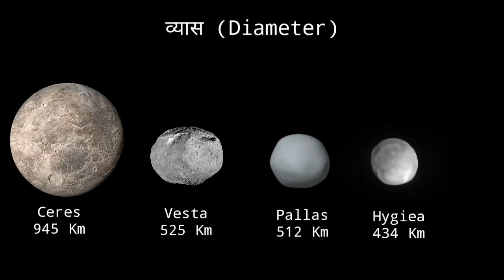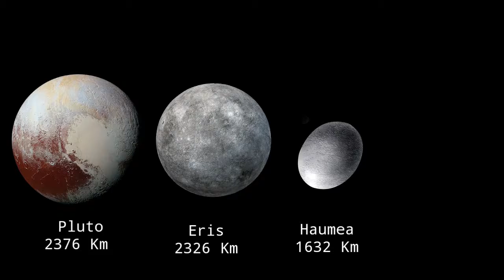Class VI , SST , Chapter One , Kuiper belt PART VI